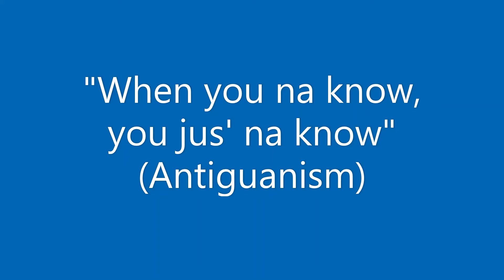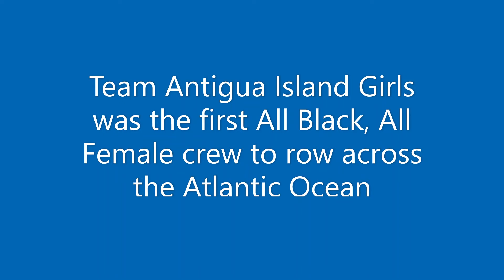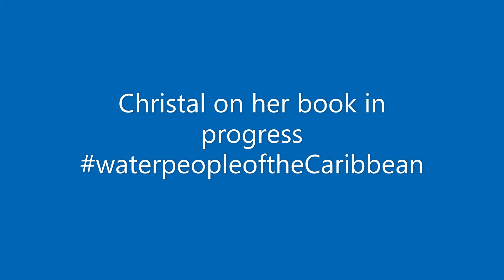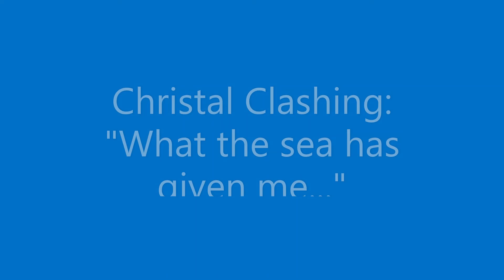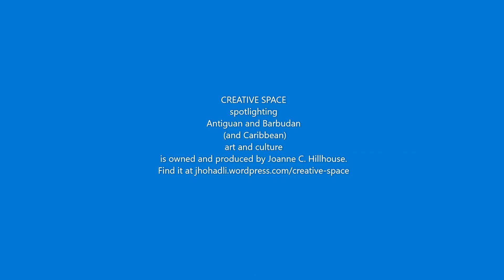CREATIVE SPACE: Marine Culture 1/2 (Christal Clashing O'Reilly)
Christal Clashing sits by zoom with Joanne C. Hillhouse, author and producer of the CREATIVE SPACE series spotlighting Antiguan and Barbudan, and Caribbean, art and culture to discuss marine culture and her own journey as an Olympic swimmer, free diver, aquatic instructor and guide, and part of the first all female, all Black team, Team Antigua Island Girls, to row across the Atlantic. The article, CREATIVE SPACE: Marine Culture 1/2 - fear of swimming, with Christal Clashing can be found

The video mentions my children's picture book Lost! A Caribbean Sea Adventure, the first page of which can be found

00:00 Intro
00:07 Fear of Swimming
02:42 Size, Gender, Class + Race in Swimming
07:01 The Economics of Swimming
10:08 Managing Olympic-sized Expectations
12:56 Antigua and Barbuda's Evolving Swimming Culture
15:47 Transitions
18:21 Swimming as Freedom
20:30 "When you na know..."
23:28 Diving with Sharks
25:38 Team Antigua Island Girls
31:21 Christal's Book-in-Progress
32:11 PhD
35:50 "What the sea has given me..."
36:08 What We've Lost